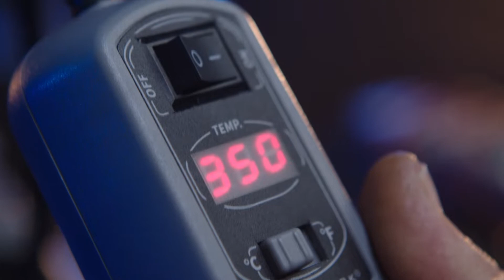STAHLWERK LS44 PT-ST Tragbare Lötstation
Die STAHLWERK Mini-Lötstation LS 44 PT-ST ist eine leichte Lötstation für Löt- und Entlötarbeiten an elektronischen Bauteilen. BGA, SMD, DIP-ICs und weitere Komponenten können mit der handlichen Lötpinzette bequem von Platinen entnommen oder verlötet werden. Die Löt-Temperatur lässt sich im Temperaturbereich von 200 bis 480 Grad Celsius über einen Drehregler stufenlos einstellen. Drehregler und LED-Anzeige für die Temperatur liegen auf dem Gerät nah beieinander und ermöglichen somit die einfache Bedienung. Dank der kompakten Bauweise und der schnellen Aufheizzeit ist diese Mini-Lötstation mit Heißpinzette ideal für den Einsatz bei filigranen Lötarbeiten im Heim-, Hobby- und professionellen Bereich.